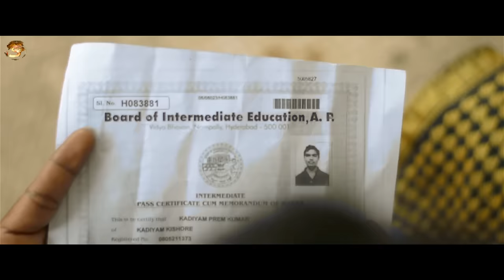SAVITRI TELUGU SHORT FILM || Prem Kadiyam || Jabardast Mohan || Shollywood Productions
The short film which you have never seen before like this kind story.
After watched this film sure you'll agree this.
SHOLLYWOOD PRODUCTIONS Proudly presents its 6th short film.
Wish us to make it a big success.

Song
So Lonely Sad & Emotional Piano Song Instrumental
Artist
Jurrivh
Licensed to YouTube by
EXMGE Music, and 2 music rights societies

Song
Blue Rose
Artist
BrunuhVille
Album
Aurora
CD Baby, and 2 music rights societies